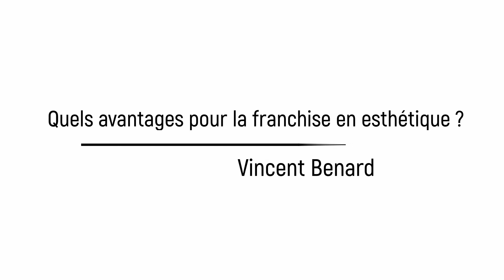Quels sont les avantages de la franchise en esthétique ?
L'Académie des Experts vous apporte toutes les réponses des plus grands professionnels de l'esthétique et du spa.

Vivre de votre passion tout en devenant votre propre patron vous attire ? Grâce à l’expertise d’équipes de professionnels et à l’offre de multiples services, la franchise représente un réel avantage dans l’accompagnement et la réussite. Vincent Benard, Directeur Développement Réseau Beauty Success, vous liste les avantages de la franchise en esthétique.